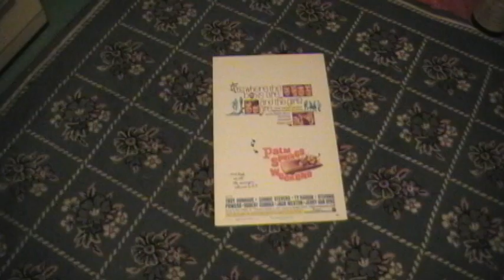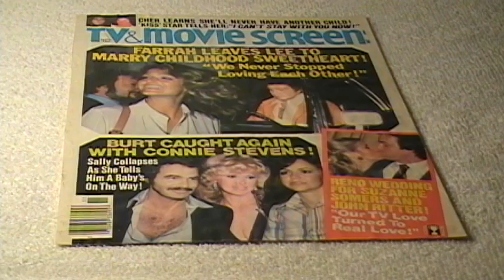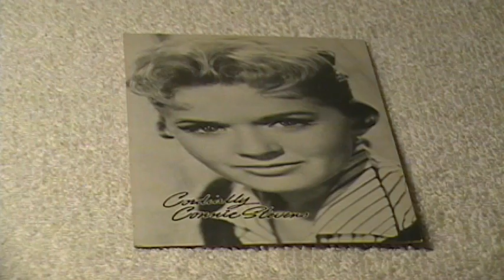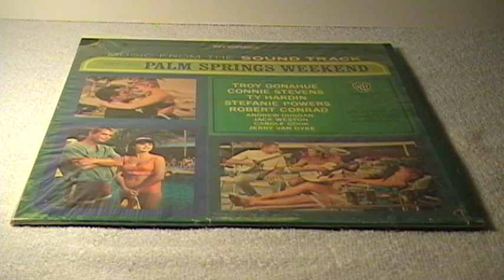CONNIE STEVENS TRIBUTE HOME VIDEO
Here is a short tribute to Connie Stevens with some of the memorabilia I have picked up over the years.